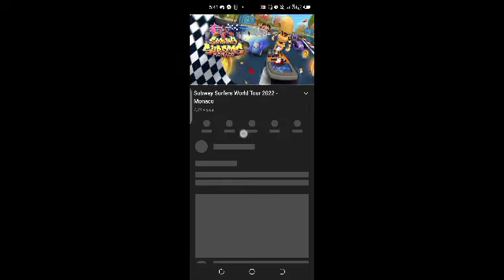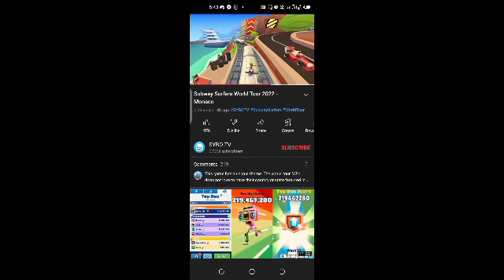Subway surfers Monaco Trailer My reaction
i take it back The music looks like racing game theme